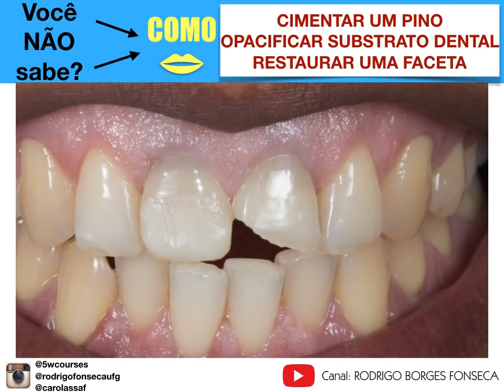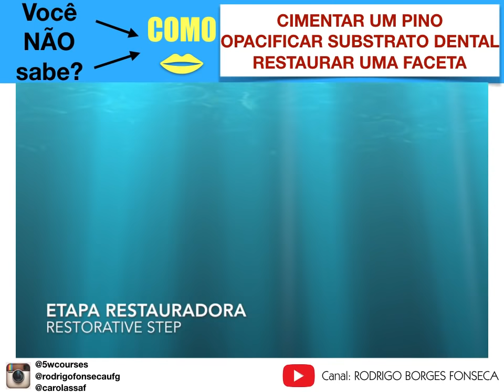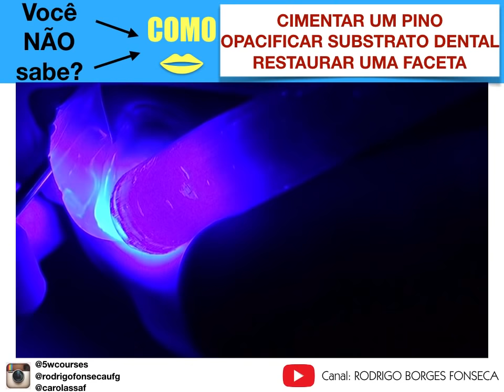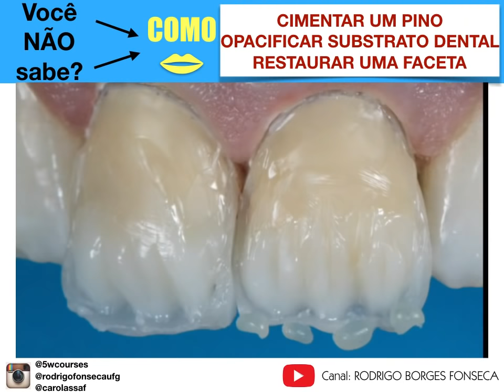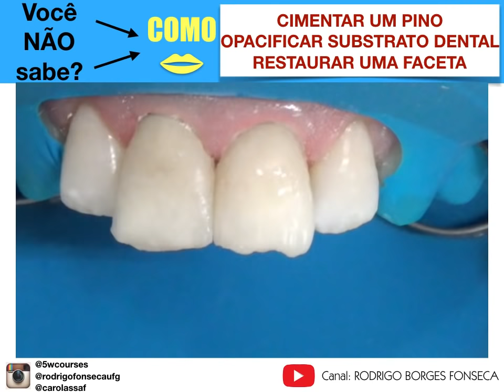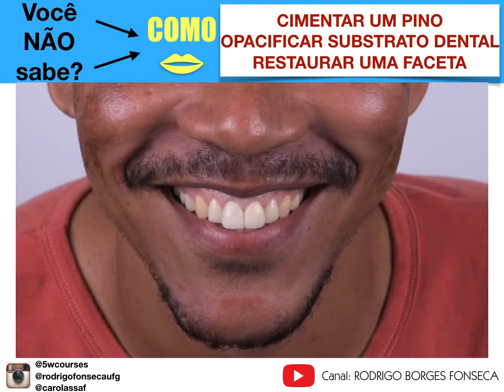Pino de Fibra e Faceta de Resina em dente escurecido e fraturado.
Neste vídeo mostramos tecnicamente como restauramos com sucesso dois incisivos centrais com fraturas grandes após acidente automobilístico. Os passos: reembasamento e cimentação de um pino de fibra, preparos para faceta direta, opacificação de substrato escurecidos, e faceta em resina são explicados.